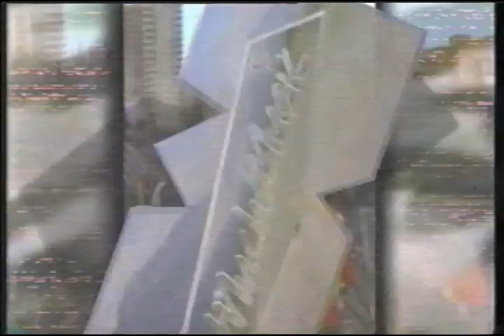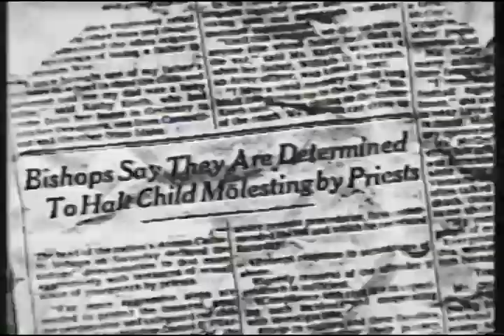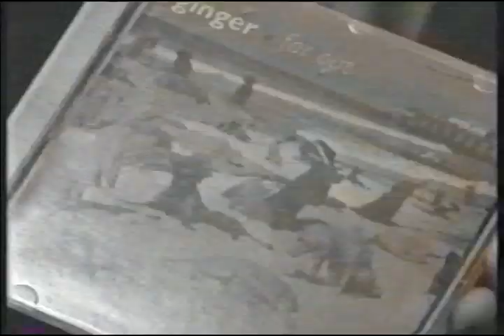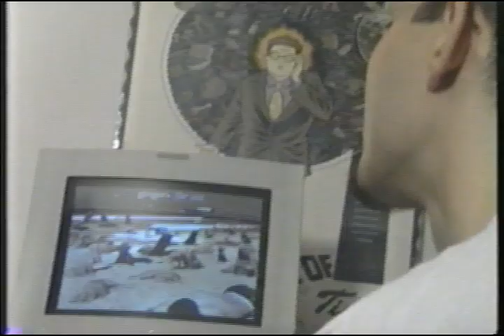Ginger (ex-Grapes of Wrath) Nettwerk CD-ROM debut, 1994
Ginger (Tom Hooper, Chris Hooper, Vince Jones), the group made up of ex-Grapes of Wrath members introduces the CD-ROM version of their Far Out CD on Nettwerk Records. Interview by Terry David Mulligan for Much West and featuring programmer Jay Daunheimer with a guest appearance by Ralph Alfonso